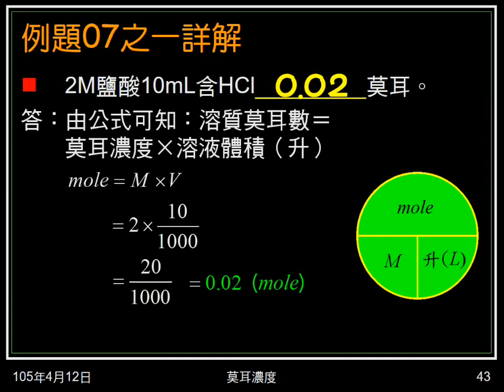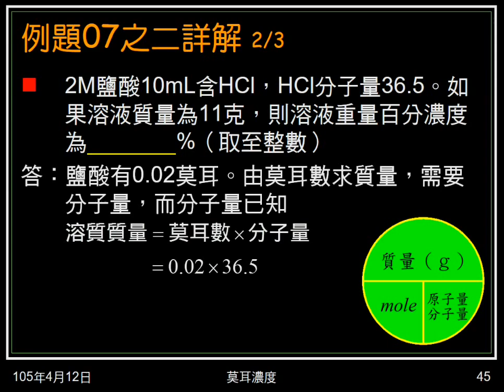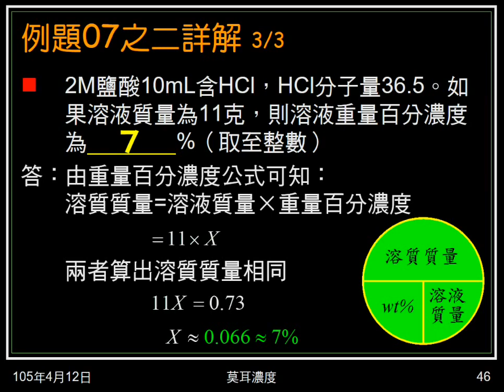104學年國二理化＿酸鹼鹽27：例題07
給HCl莫耳濃度及體積，求HCl莫耳數，再給溶液質量及HCl分子量，求重量百分濃度。